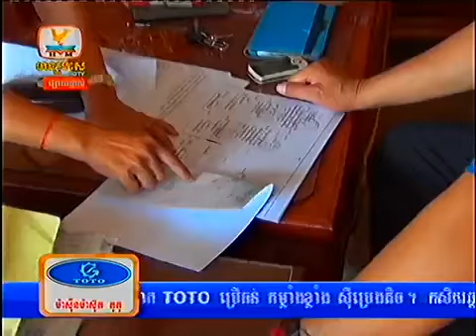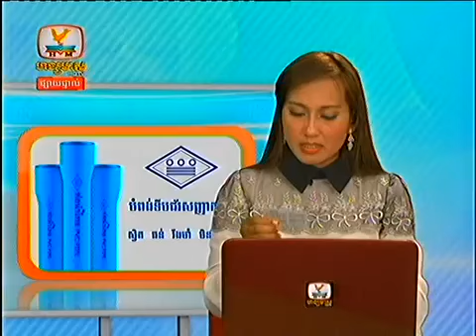Cambodian News Hang Meas Express News HDTV on 19 February 2014 Part8 end